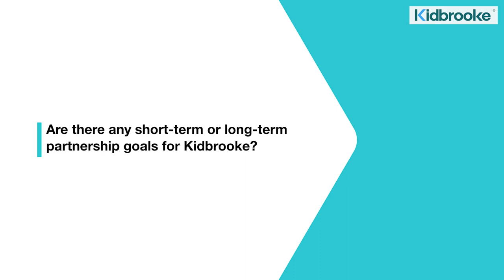Revolutionising Partnerships for Ongoing Growth!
🌟 In a recent interview with The Wealth Mosaic, our CEO, Fredrik Daveus, shared insights on Kidbrooke's evolving partnership approach that's reshaping our sales strategy!

🤝 Partnerships aren't just collaborations; they're proper channels integral to our growth. As Fredrik explained, we're moving towards a more structured approach where signing up partners aligns with our core goal. The emphasis is on identifying firms that not only match our technological needs but also share cultural synergies.

🔍 Curious to learn more about how we're redefining partnerships? Click to catch a snippet from the interview